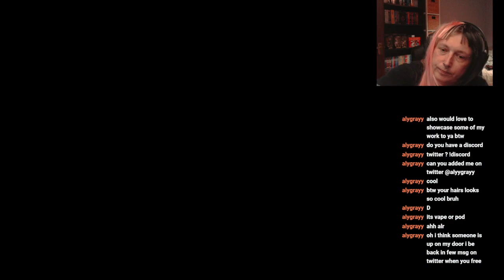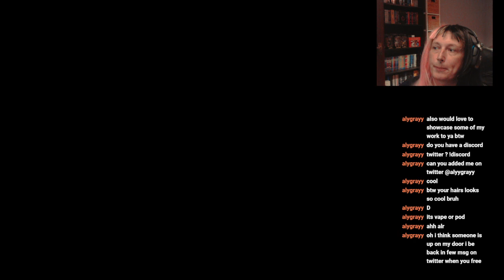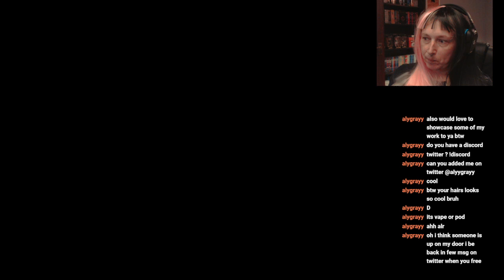assassins creed mirage day 2